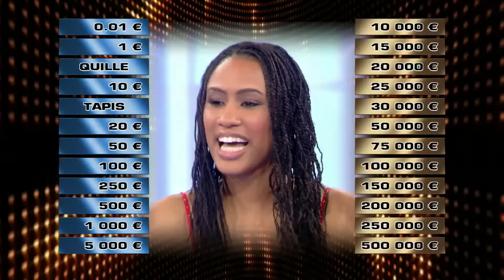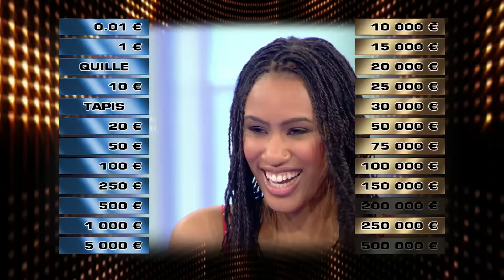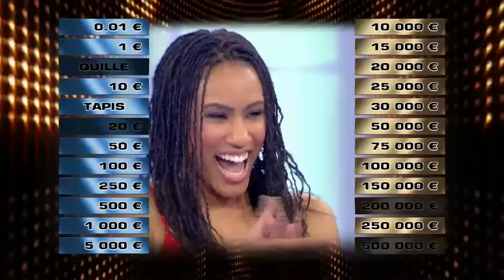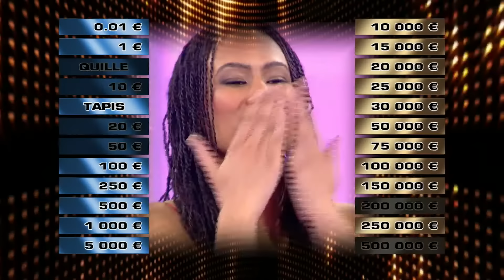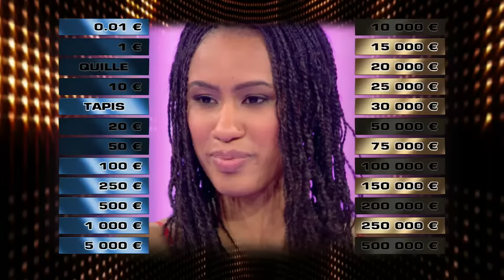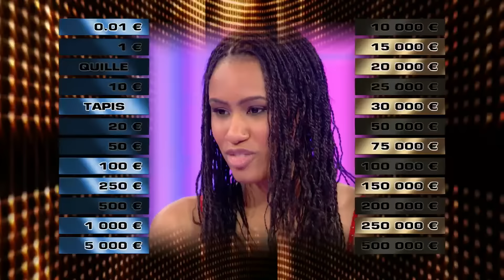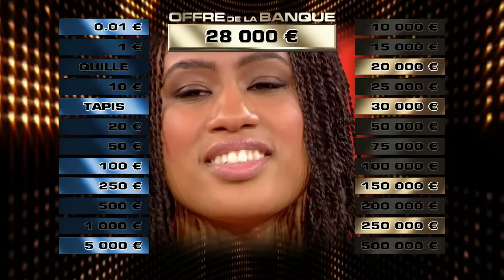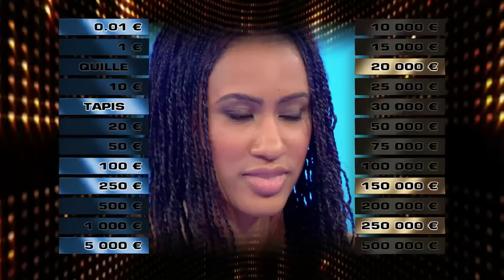Jessica d'Outre-Mer | EM 521 | Intégral | A prendre ou à laisser - Arthur - APOAL